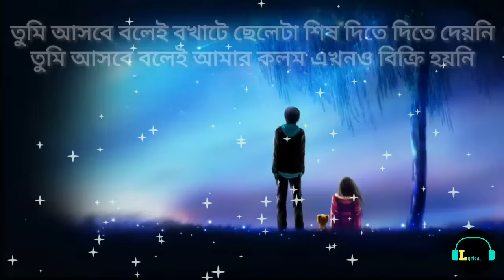Tumi Asbe Bole Lyrical | তুমি আসবে বলেই | নচিকেতা | Nachiketa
Song: Tumi Ashbe Bole (তুমি আসবে বলে)
Artiste: Nachiketa
Music Director: Nachiketa
Lyricist: Nachiketa
Album: Ei Agune Haat Rakho

video credit: Editor Somsubhra